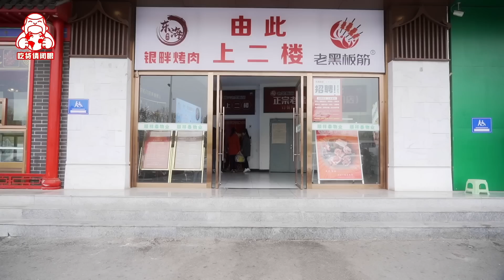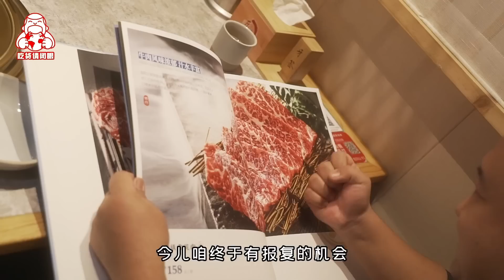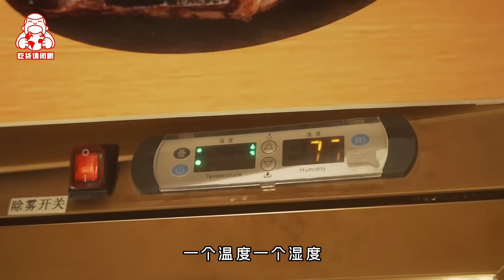虽然被骗！我愿称之为年度最佳牛肉！